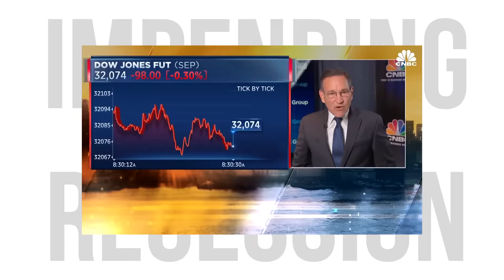How to Survive the Recession in 2022 (Realtors Guide)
Here are my three tips on getting ahead of the incoming recession for Real Estate Agents around the country.